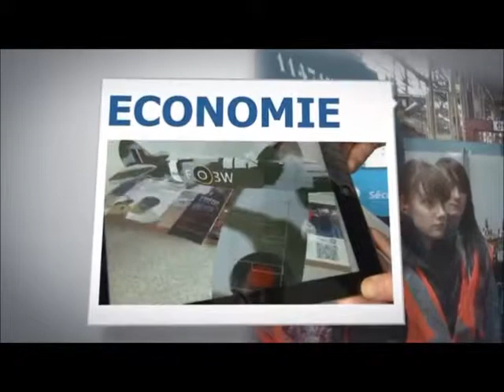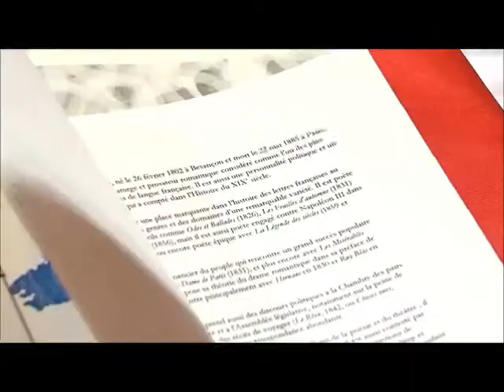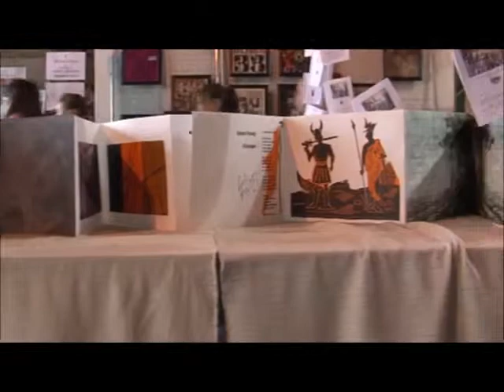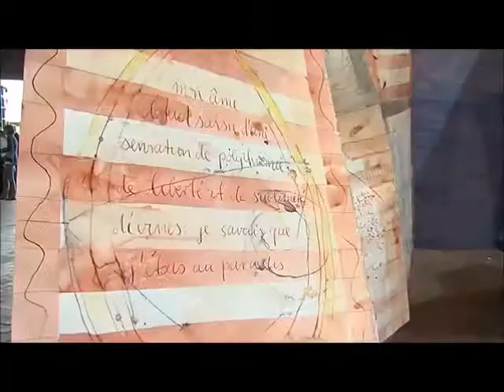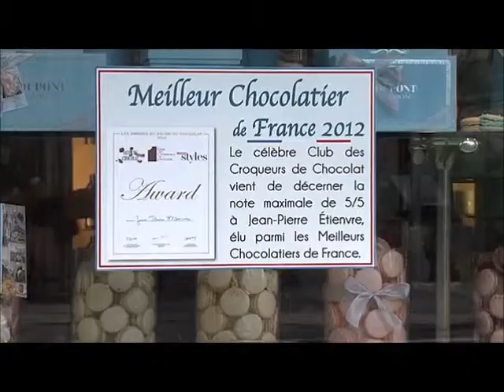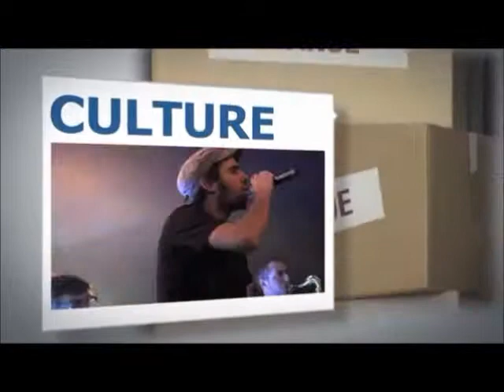Biennale internationale des Livres d'Artistes 2013 - Journal Télévisé Normand du 23 septembre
Extraits du Journal Télévisé Normand consacré à la Biennale du livre d'artiste 2013

Invités :
Serge CHAMCHINOV, association Art'Libris, organisateur de la 4ème Biennale Internationale des Livres d'Artistes qui se déroule sous les Halles de Dives-sur-Mer.

Claire Illouz, artiste graveur invitée d'honneur.

Vincent Rougier, auteur.